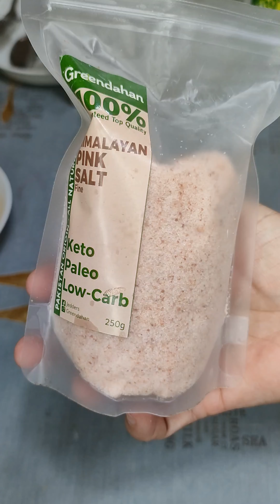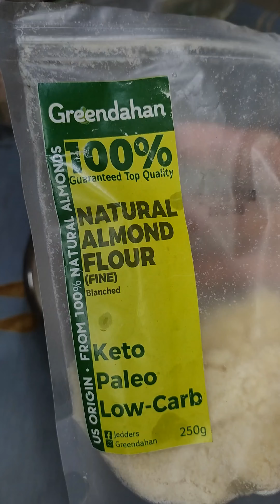4 in 1 pan Low carb Pizza